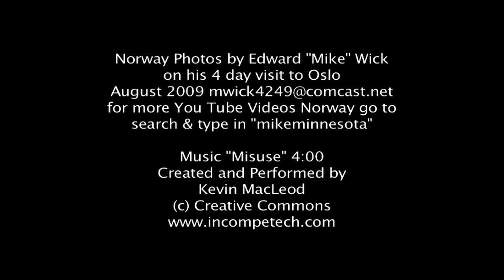Tour of Gustav Vigeland sculpture park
Vigeland Sculpture Park is a part of Frogner Park, located in Oslo, Norway, 3 km northwest of the Oslo city centre. Animated Hi-resolution photographic tour of the famous sculpture park that mikeminnesota photographed in August 2009. Other Oslo, Iceland, Maui Hawaii and Norway You Tube videos by "mikeminnesota" of the Norsk Folke Museum, the Kon-Tiki, Viking Ship museum, boat rides, street car tour of Oslo and the Akershus Fortress. To find the You Tube videos -  type in the search box "mikeminnesota" and look for videos with my name. Also check out the Lofotr Viking Festival video and the Viking Battle that I photographed.

The sculpture park covers 80 acres and features 212 bronze and granite sculptures created by Gustav Vigeland. Vigeland personally sculpted every figure out of clay and individual craftsmen were contracted to fabricate the pieces into what they are today. These works of art reside along an 850 meter-long axis divided into six sections: The Main Gate, The Bridge, The Children’s Playground, The Fountain, The Monolith Plateau and the Wheel of Life.